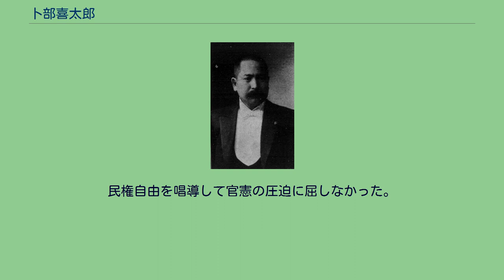卜部喜太郎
卜部喜太郎 卜部 喜太郎（うらべ きたろう、1868年11月25日（明治元年10月12日） - 1942年（昭和17年）11月13日）は、日本の弁護士、政治家。
衆議院議員（立憲国民党）。
中央大学理事。
東京弁護士会会長、東京弁護士会常議員会議長などを歴任。
族籍は埼玉県平民。
1868年（明治元年）、埼玉県児玉郡沼和田村（現本庄市沼和田）に生まれた。
卜部喜平の長男で、先代キンの養子である。
幼くして怜悧であり、よく物の理義を悟った。
児玉中学校を卒業した。
18歳の時埼玉県師範学校に於いて小学校教員試験に応じて及第し、埼玉県小学校訓導に任ぜられ本庄小学校に在勤した。
1887年（明治20年）、家督を相続した。
1888年（明治21年）上京し、英吉利（イギリス）法律学校英語法学科（現中央大学）に入学し、法学を研究した。
1890年（明治23年）7月に優秀な成績で卒業した。
学績優等のため賞典及び褒状を受けた。
1890年（明治23年）9月に代言人試験に対策して合格した。
1893年（明治26年）3月より江木衷と共に東京法学院で発行する法学新報の編集嘱託を受けた。
1895年（明治28年）11月以来奥田義人、江木衷等と共に同院で発行にかかる行政裁判所判決録編集に従事した。
同志と江湖倶楽部を組織し江湖と称した。
弁護士の業務に従事した。
喜太郎が担当した名高い事件として、「足尾鉱毒事件」、「シーメンス事件」がある。
また、関東大震災後の混乱に生じた本庄事件の裁判において、主任弁護士を務めたのも喜太郎であった。
1908年（明治41年）5月、埼玉県郡部より推されて衆議院議員に挙げられた。
又新会、国民党に所属した。
しかし、身辺の事情により、代議士生活はこの一期にとどまった。
1920年（大正9年）、東京弁護士会常議員会議長、1921年（大正10年）、東京弁護士会会長に就任した。
また法律取調委員に任命された。
喜太郎は東京法曹界の代表的人物となった。
1934年（昭和9年）に軽い摂護炎に侵され、入院した喜太郎は、その後、病状が悪化し、8年後の1942年（昭和17年）、大宮日赤病院で75歳の生涯を閉じた。
墓所は沼和田宝輪寺。
人となりは豁達であり豪胆、そうして非常に智略に富んだ。
民権自由を唱導して官憲の圧迫に屈しなかった。
義に厚く情に深いために上下の信望があった。
埼玉県在籍。
住所は埼玉県児玉郡旭村、東京市神田区台所町。